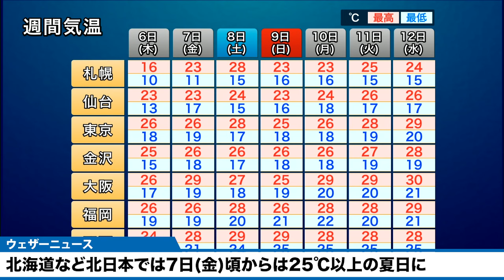北海道など北日本では7日(金)頃からは25℃以上の夏日に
北海道では気温変化が大きくなります。今日と明日は昼間でも15℃前後と肌寒さを感じそうですが、7日(金)頃からは25℃前後まで上がり、この時期としては気温が高くなる予想です。体調管理にご注意ください。